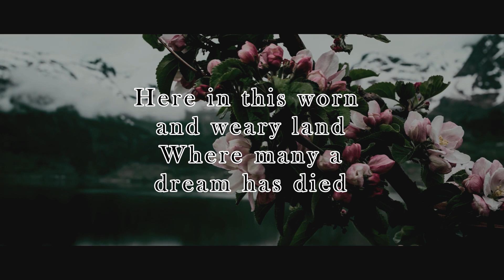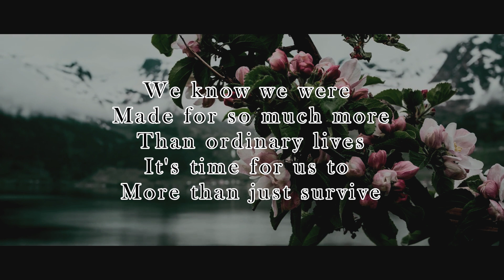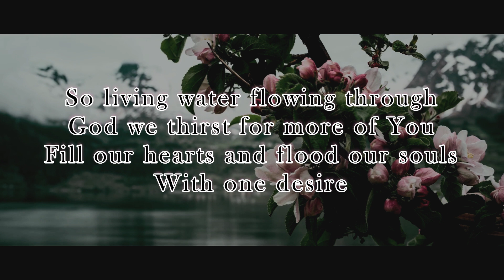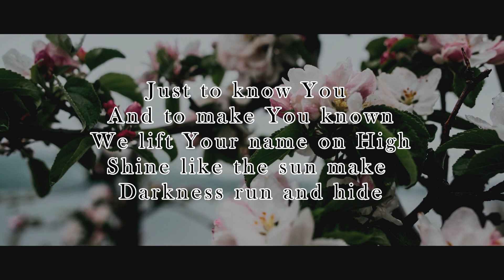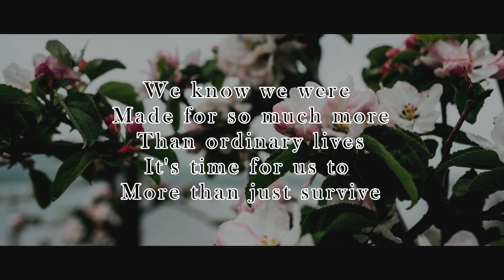Thrive Instrumental w/ Lyrics